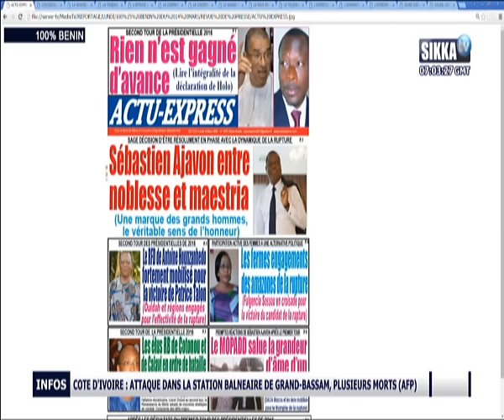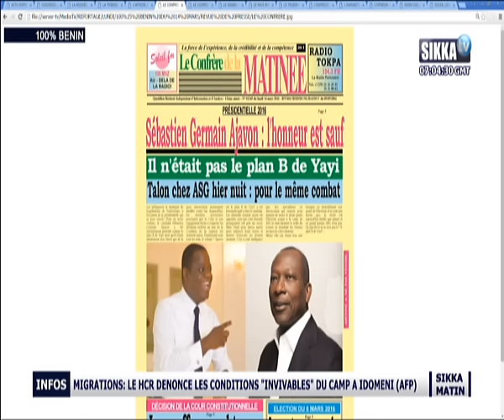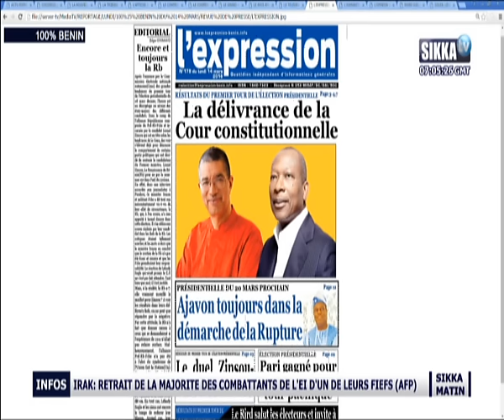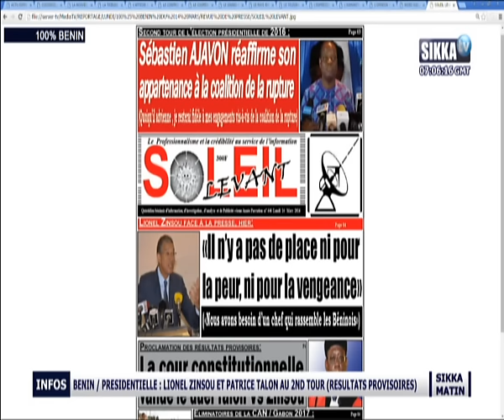100% BENIN DU 14 01 16 PARTIE 3